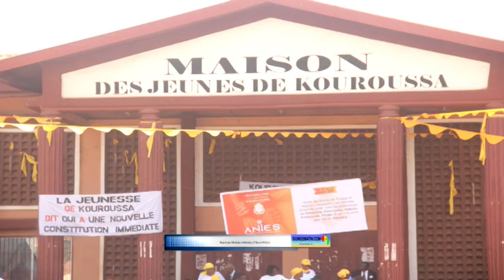Kassory Fofana promet la fin de la pauvreté : retour sur la visite du Premier ministre à Kankan